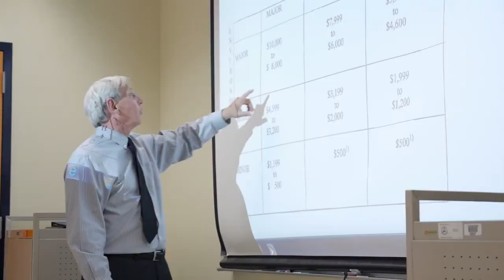SPC SEMINOLE Environmental Science Technology AS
College Accreditation